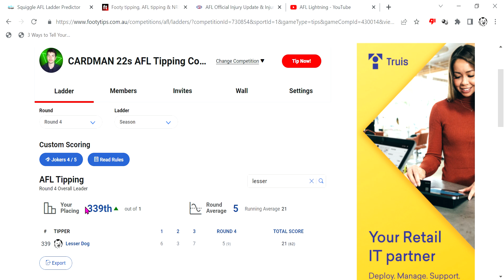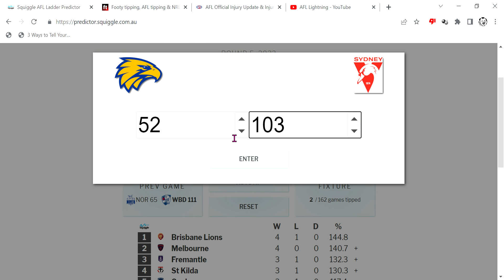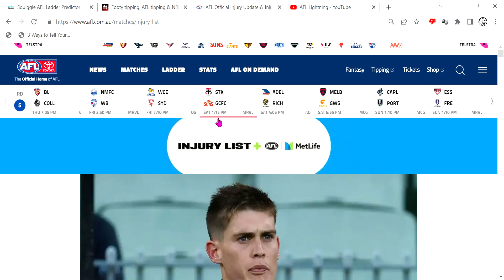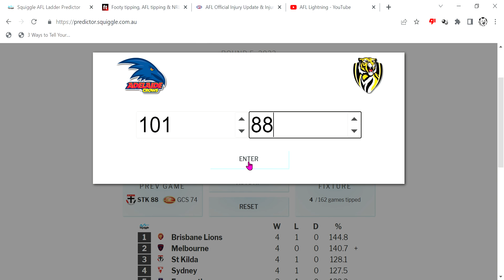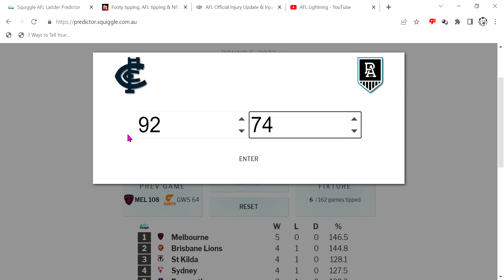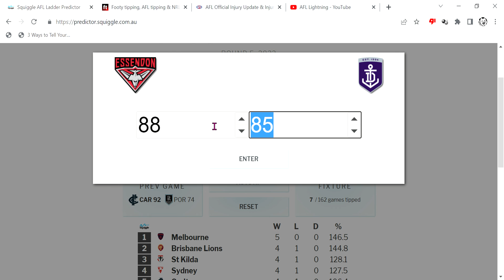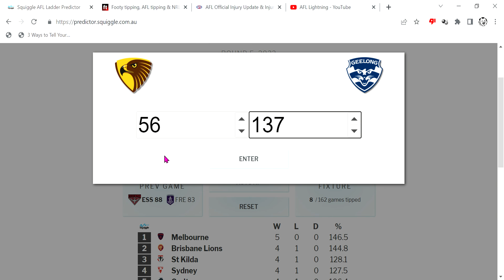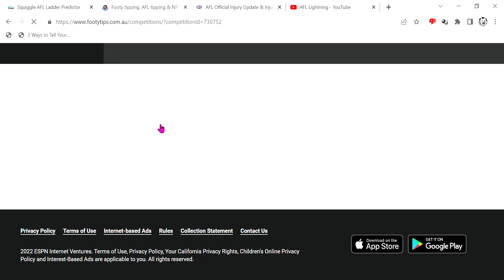AFL Round Five Tips And Predictions!